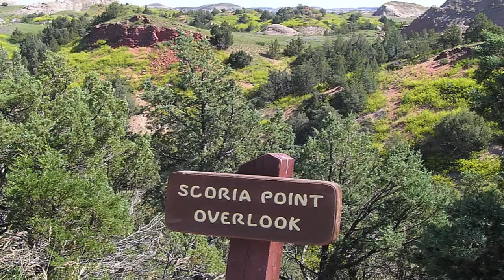ArcGIS 3D Scene of Theodore Roosevelt National Park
ArcGIS 3D Scene of Theodore Roosevelt National Park, North Dakota.